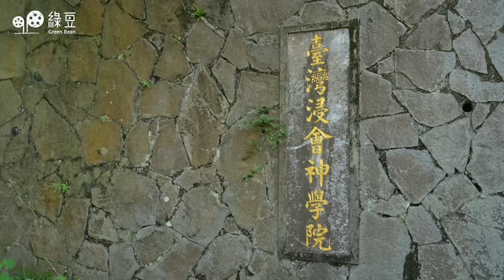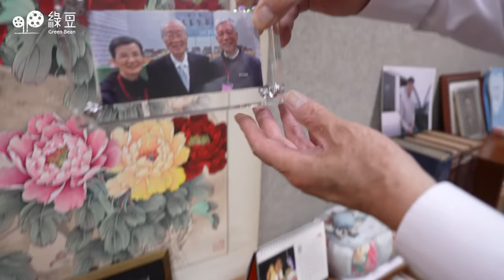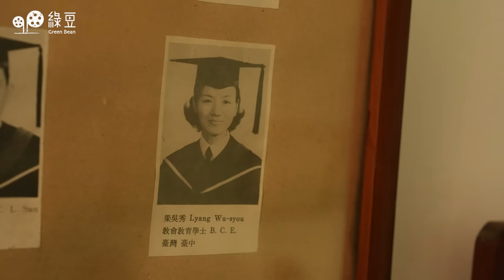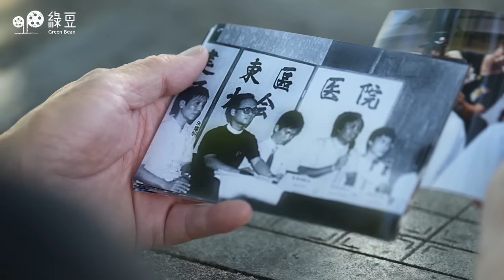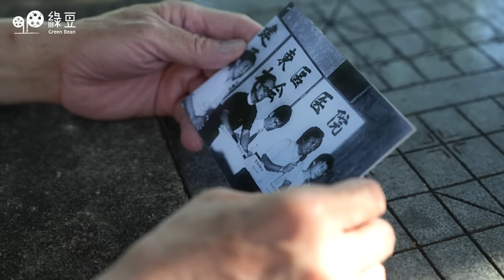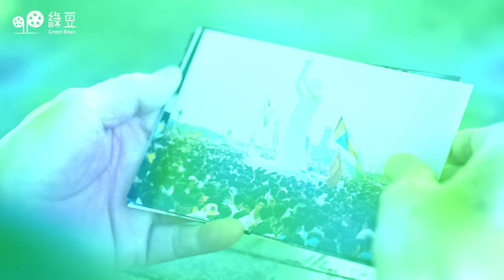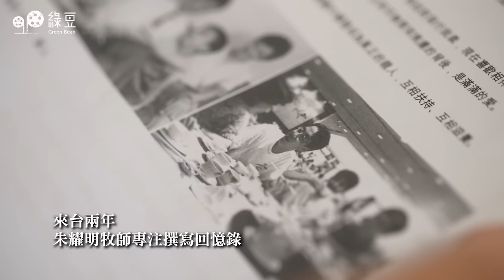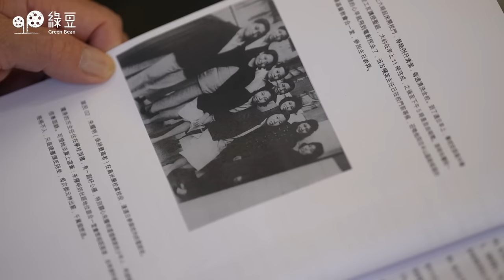朱耀明牧師：遲來的休息，在台灣放不下香港監獄中受苦的戰友｜The Rest that Came Late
本集配有中、英及日文字幕
Chinese, English & Japanese Subtitles Available

記香港人：遲來的休息

「佔中三子」之一的朱耀明牧師，2020年底開始在台灣展開新生活。50年前，他隻身來到台灣修讀神學，在神學院學習如何做一個走入社區，服務大眾的傳道人。神學院畢業後，朱牧開始在柴灣浸信會教會服事，為當區居民爭取興建東區醫院和東區走廊。

除了關心弱勢社群，朱牧亦關注香港和中國民主發展，投身取爭88直選，參與89學運。大半生都和香港的發展緊扣著，2010年朱牧決定退休，人生本該無憾，未料於2014年再被時代選中，帶領佔領運動，又一次捲入歷史巨輪當中。如今人在異鄉，將近80歲的他終迎來真正的退休生活，不過此刻的他最牽掛的始終是在香港跟他並肩作戰多年的戰友。

The Rest that Came Late

Chu Yiu-ming, one of the three co-founders of Hong Kong’s Occupy Central, began a new chapter in his life in Taiwan at the end of 2020. Fifty years ago, he came to Taiwan alone to study theology, learning how to become a pastor who could engage with the community and serve the public. In addition to his concern for vulnerable communities, Chu has been a staunch advocate for democracy in Hong Kong and China. In 2010, he retired, believing he had lived a fulfilling life. Yet in an unexpected turn of events in 2014, he once again found himself at the forefront of history, leading the Occupy Movement. Approaching 80 years of age now, he has truly embraced retirement. Nevertheless, his thoughts are always with the comrades who fought alongside him in Hong Kong for many years.